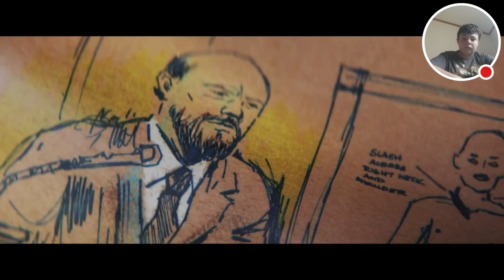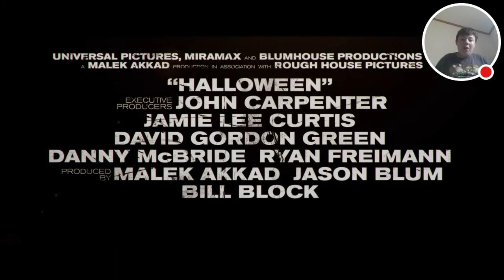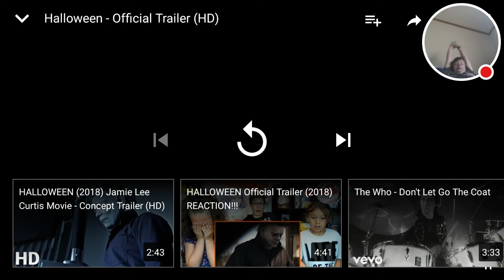My Man Is Back / Halloween (2018) Official Trailer Reaction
Finally they brought back my favorite horror movie